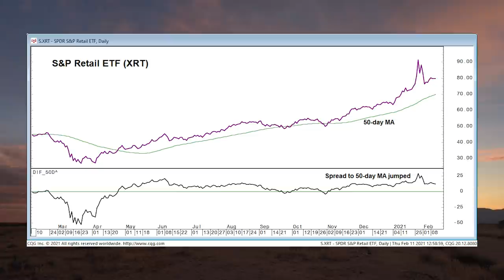Bumble's IPO, Yield Curve Migration, & a "Bubble" in Passive Investing? (w/Real Vision Editorial)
Real Vision managing editor Ed Harrison is joined by senior editor Ash Bennington and editor Jack Farley to break down recent price action and inspect current market conditions. They analyze the remarkable soaring of Bumble’s stock price after its initial public offering (IPO) with Ash and Ed exploring whether the ongoing market ebullience is evocative of 1999. Ed and Jack then discuss how rising yields for U.S. Treasurys affect banks earnings, the price of earnings, and investor behavior in the credit markets. After the three of them briefly explain how the rise of passive investing is impacting market flows, Ash shares his thoughts on the first publicly traded Bitcoin ETF in North America. Ash, Ed, and Jack relate these topics to recent “Is Everything a Bubble?” interviews with Howard Marks, Joel Greenblatt, Lyn Alden, and Russell Napier, and they look forward to next week’s interviews with Lacy Hunt, Tom Steyer, Felix Zulauf, and Mark Yusko. If you are not a member and you want access to these interviews,